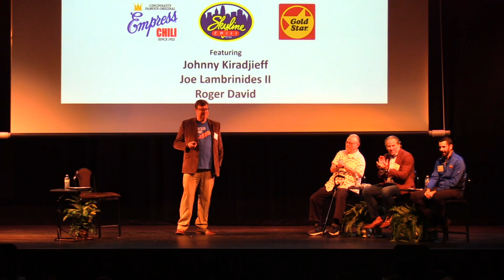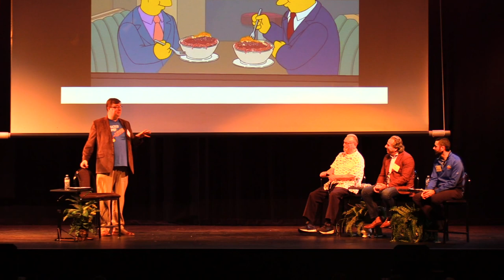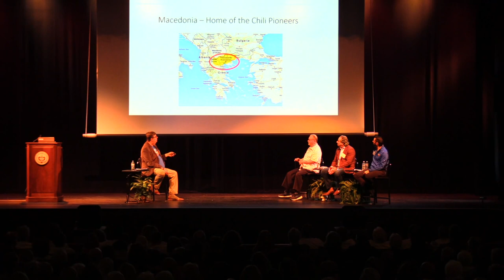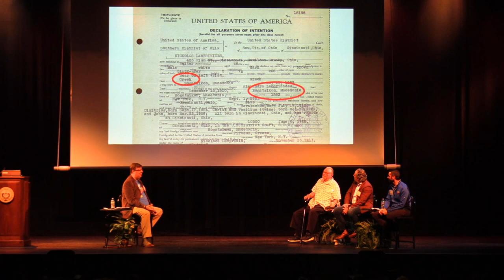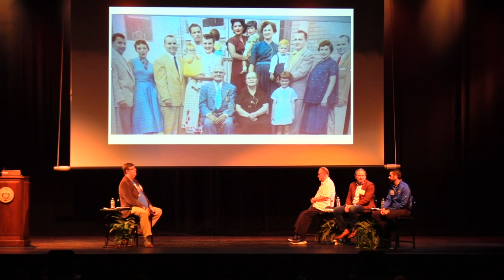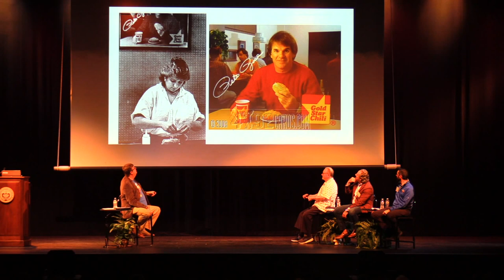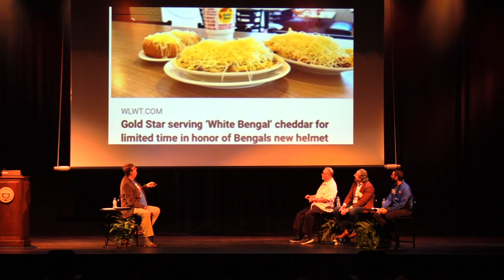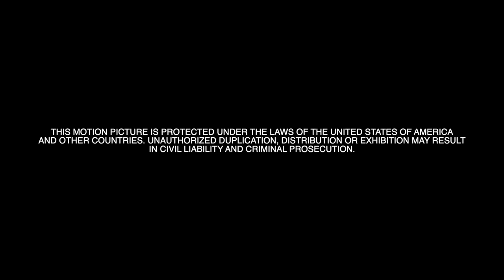A Night with Cincinnati Chili Royalty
Recorded live at Mount St. Joseph University on October 11, 2022. Food Etymologist and Historian Dann Woellert moderates a panel of Cincinnati chili descendants including Johnny Kiradjieff (Empress Chili), Joe Lambrinides II (Skyline Chili) and Roger David (Gold Star).

For more information on the Delhi Historical Society, please visit delhihistoricalsociety.org
For more information on Dann Woellert, please visit dannwoellertthefoodetymologist.wordpress.com